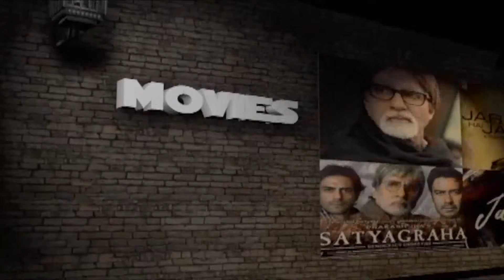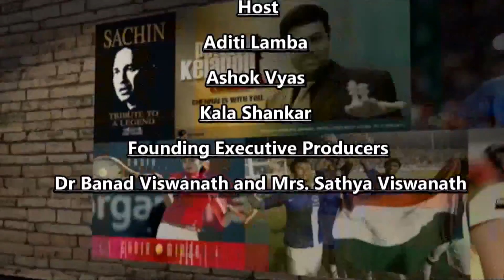Vision of Asia - Community News | Thursday, Nov 14th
Ekal Vidyalaya Foundation Raises $3.1 Million - 2019 Gala “Future Of India” - Featuring Vivekanand Oberoi & Shibani Kashyap - New York City

Former U.S. Ambassador to the United States Nikki Haley - On New Book “With All Due Respect: Defending America with Grit and Grace

AAPI NJ Hosts Annual Convention Gala & Fundraiser 2019 - Newark

Indo American Lions Club Hosts Food Drive - Long Island - New York